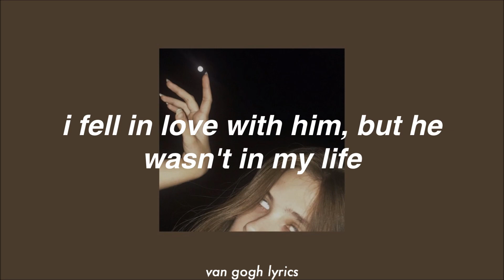class fight - melanie martinez || lyrics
album: K-12
track: 2. Class Fight
artist: Melanie Martinez
year: 2019